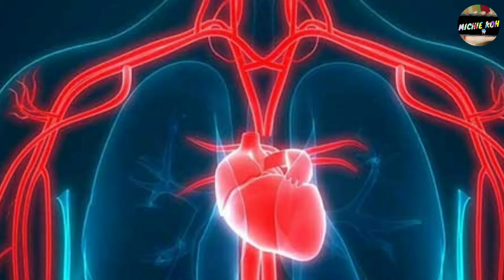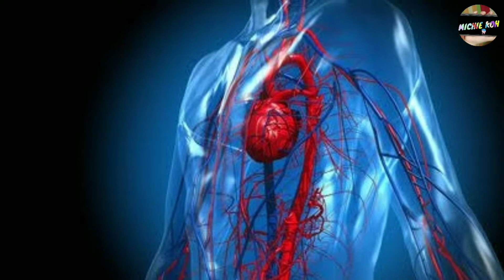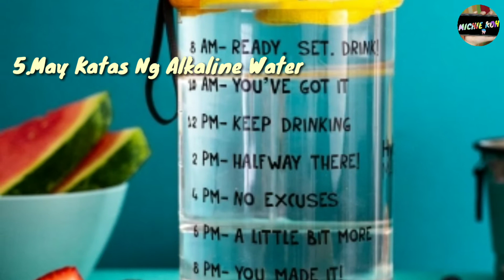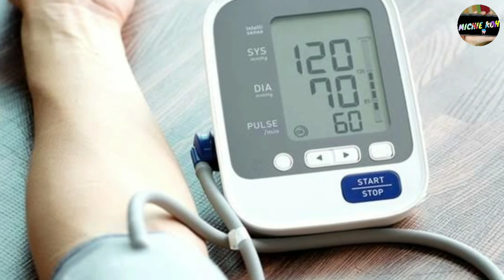🔴10 Benefit's Ng Pagkain Ng Pakwan |Michie koh